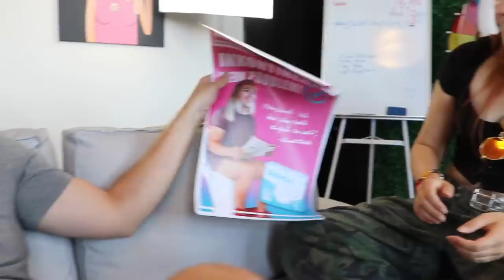ER HAT SIE ENDLICH GEFRAGT!!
ANDERE LEUTE IM VIDEO:
Leon - @leon_01
Michelle - michelle.wonderland